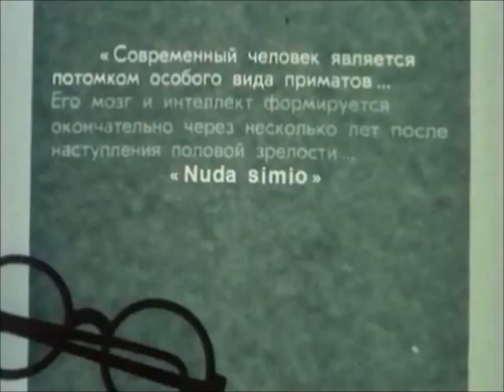Augustus Pablo Dub Organizer 2MK Left Minus Right Audio Channel Mix US Enclosure Company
Augustus Pablo  Dub Organizer  2 Versions  Left Minus Right Audio Channel Mix  Difference Audio Signal  US Enclosure Company